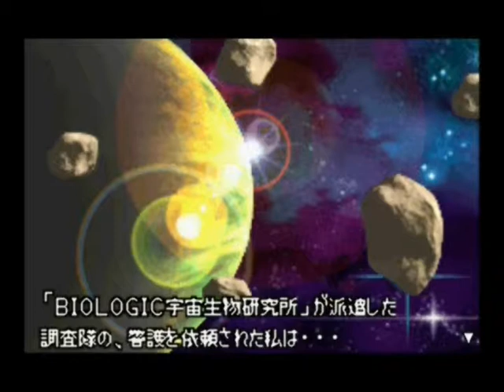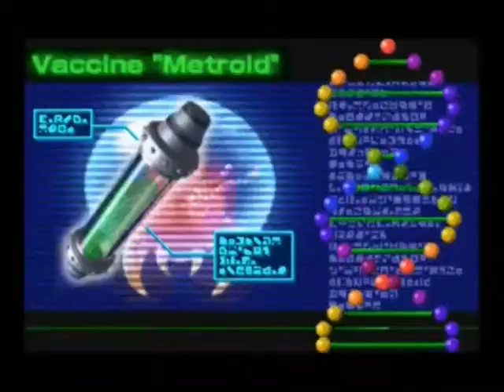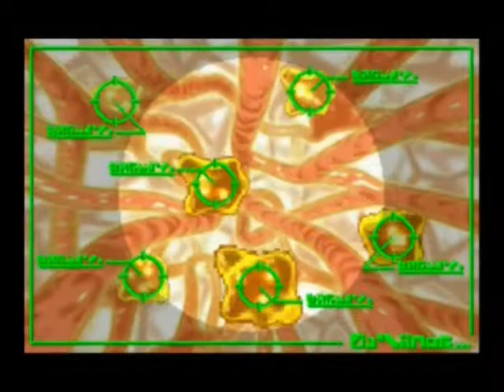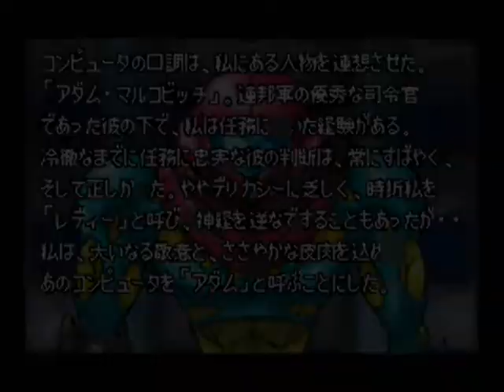Let's play Metroid 4 with dew On hard mode part 1/17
let's play the Japanese version of metroid fusion while drinking mountain dew on a lazy sunday plus my first full let's play ever made about my first metroid I've played too
back in the day I was a real bad ass at this game but for not playing this game in a long time (4-5 years) I've still somewhat got it